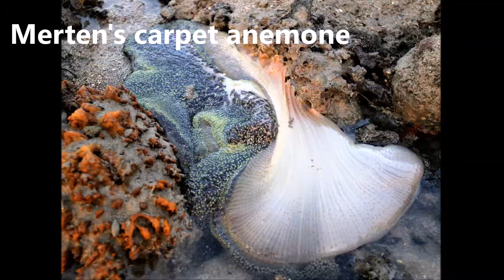Terumbu Semakau, Singapore Reefs off Pulau Semakau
"Wild Shores" kaki's survey at Terumbu Semakau. Let's make an effort to protect Singapore Marine Biodiversity. How? Visit below "Wild Shores" blog.

Photo source:
Wild Shores - Terumbu Semakau

Pulau Semakau: glimpses of the past in NewspaperSG